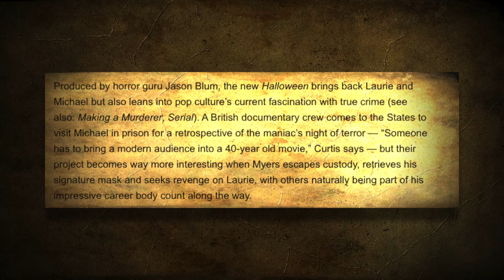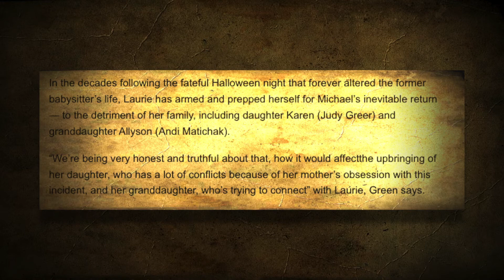Halloween 2018 New Photos and Info | Horror Talk